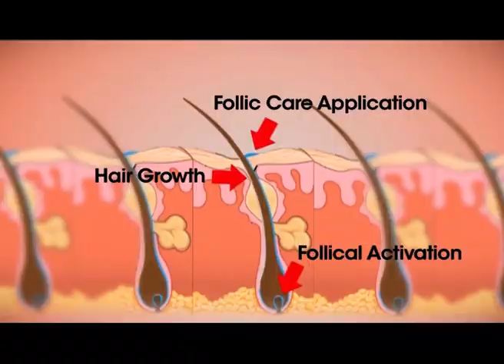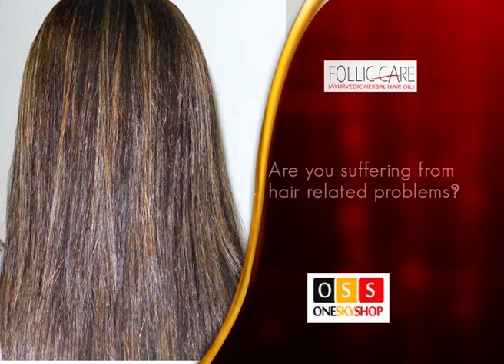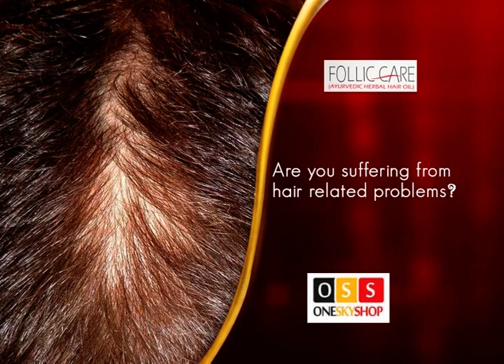Follic Care | Stop Hair Loss | Hair Fall Solutions | टुटते बालों को वापस उगाये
धन्यवाद.

Stop Hair Loss | लंबे घने बालों के रहस्य | Hair Fall Solutions | 100% Working Hair Loss Remedies | जड़ से टुटते बालों को वापस उगाये मजबूती के साथ, Learn how to stop hair fall with this hair fall solution remedy. If you want to  know how to stop hair loss . This is a hair fall treatment. You must have tried many hair fall remedies and come across many hair fall problems. This hair tips and hair fall will help . Hair thinning men and hair fall problem is not any issue . This is simple remedy you can easily stop hair fall and grow healthy and strong hair in just one week.